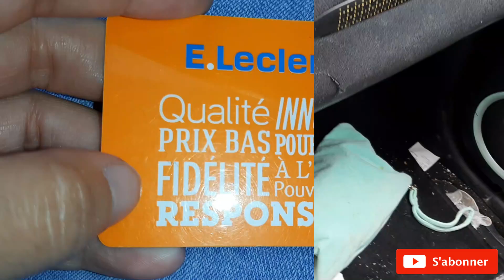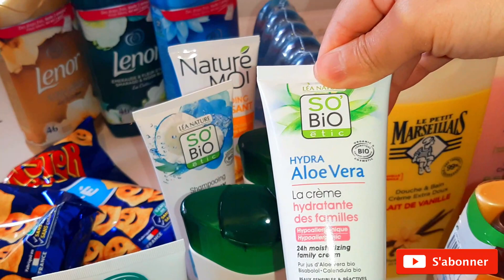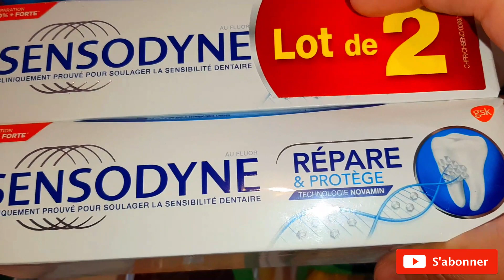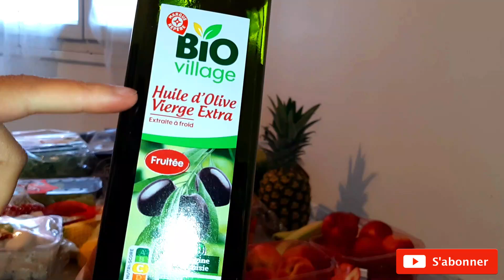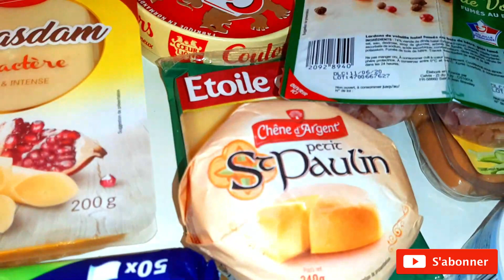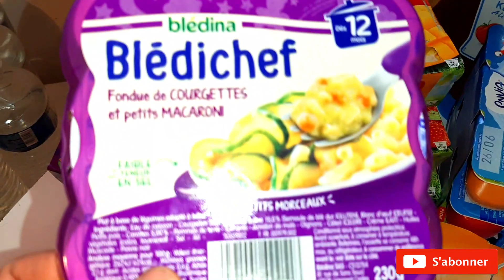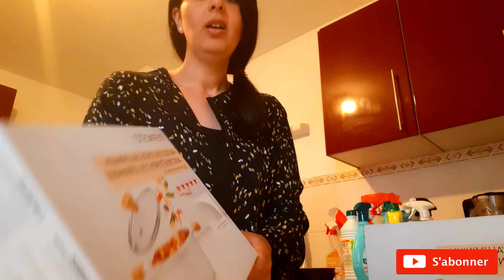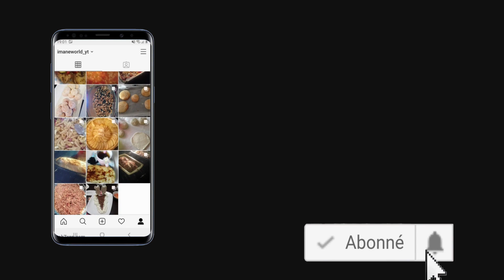💲GROS RETOUR DE COURSE+MENU POUR 15JOURS//FAMILLE DE 5//GROCERY HAUL+MEAL IDEAS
Sur cette chaine vous trouverez des vidéos sur mon quotidien en famille ,mon organisation ,mes routines, mes recettes,
 tests produits, lookbook, haul, vlog, déco etc.…

*PRODUITS VUE DANS MES VIDEOS:
DIFFUSEUR D HUILES ESSENTIELLES
PRÉSENTOIR SUR PIED EN VERRE POUR GATEAUX ET TARTES
ASPIRATEUR SANS SAC ROWENTA
BALAI VAPEUR MOPPY